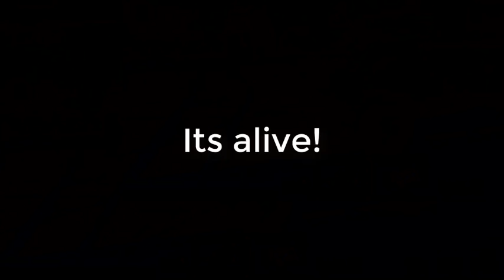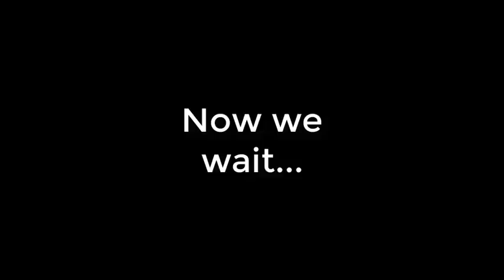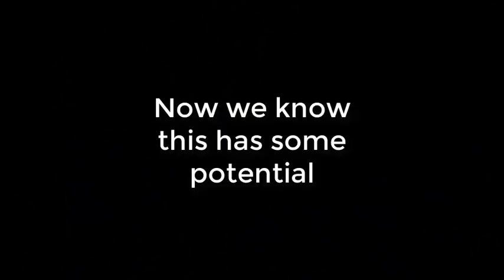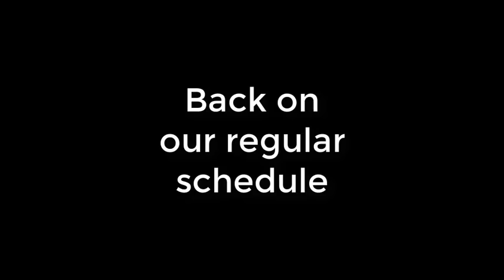Clarinet TOW but its tilted by 90 degrees - random crossout gameplay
New year... new way to use the most underestimated (rightfuly so) weapon in the game, this is not raid stuff, im quite busy doing stuff. [insert all the other stuff here]